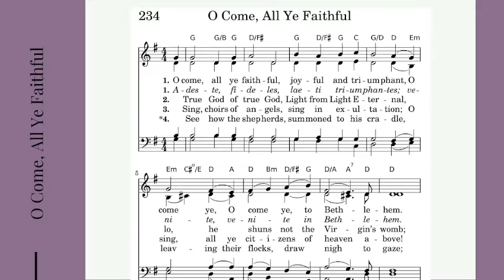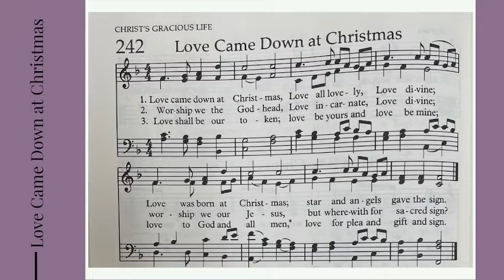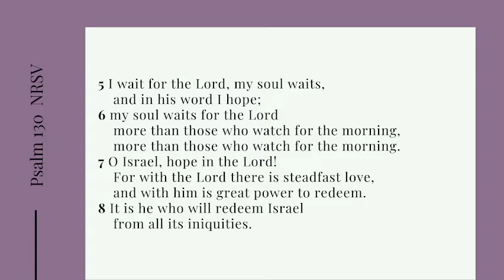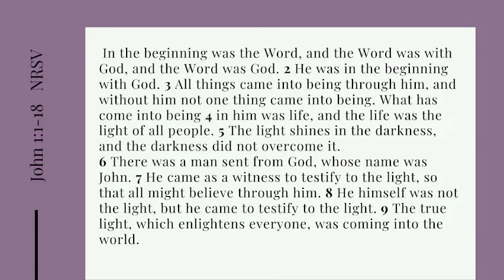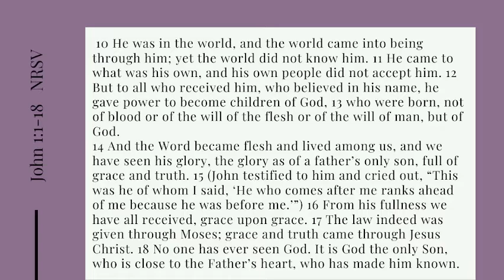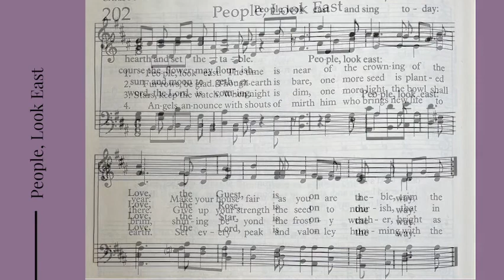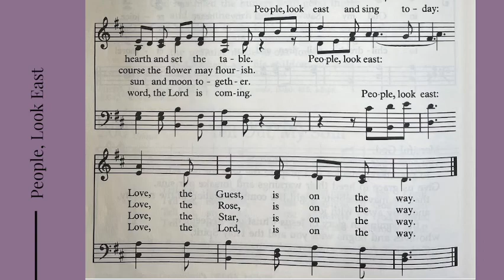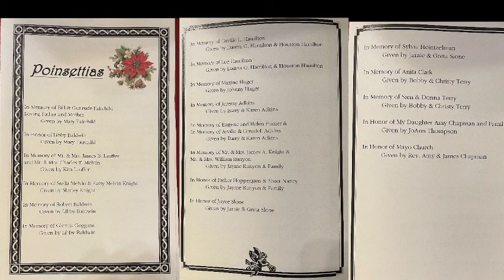December 19, 2021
Mayo Church
Fourth Sunday of Advent
Rev. Amy Chapman
CCLI Copyright License
20606423
CCLI Streaming License
20606430